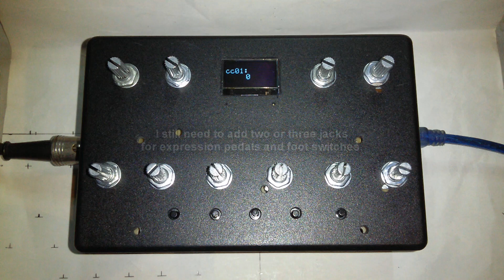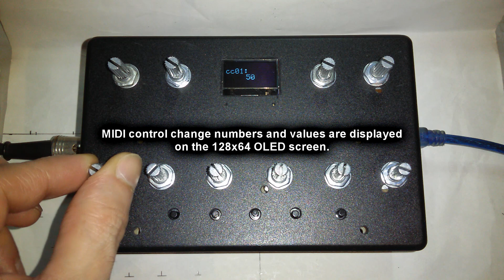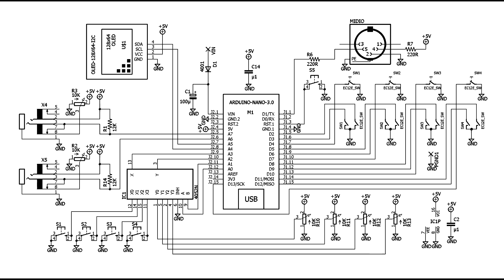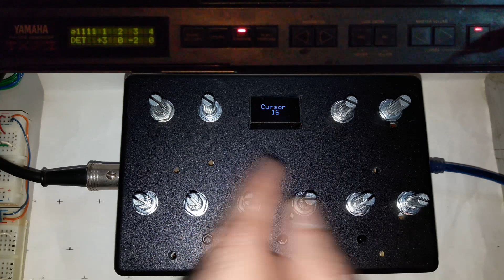TX81Z Arduino MIDI Controller / Editor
This Arduino MIDI controller features six potentiometers, four rotary encoders with switch, five additional momentary normally open tactile switches, and one 128x64 pixels I2C OLED display. MIDI output is via traditional five pin DIN connector, there will be TSR jacks for expression pedals and foot switches (for on-off messages like hold and/or sostenuto).
Currently implemented code for sending control change using potentiometers and pedals, and system exclusive messages reproducing the panel switches of the TX81Z (using rotary encoders and switches).